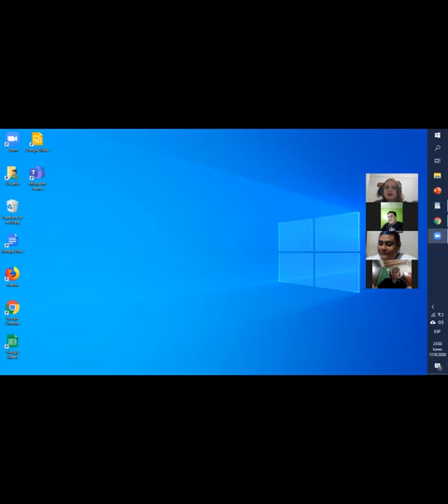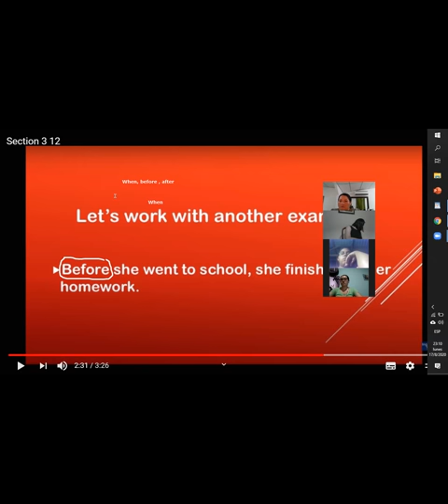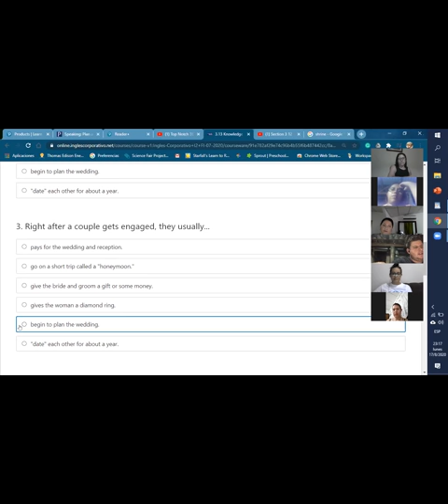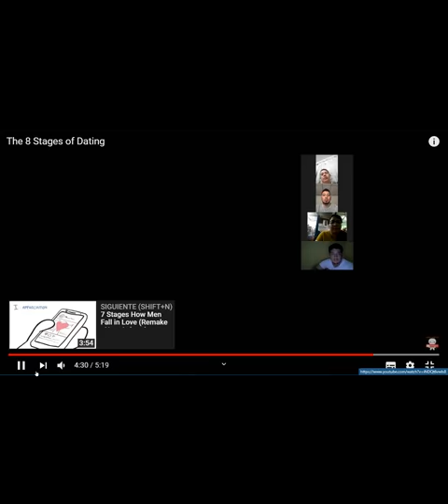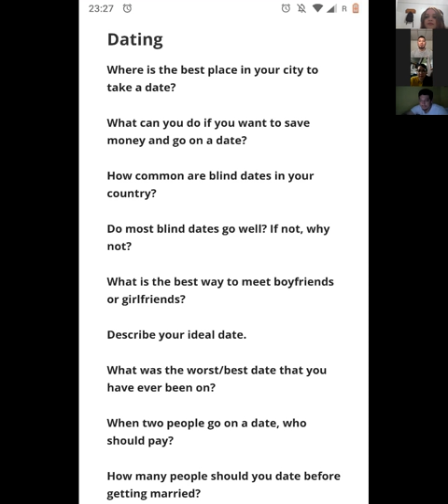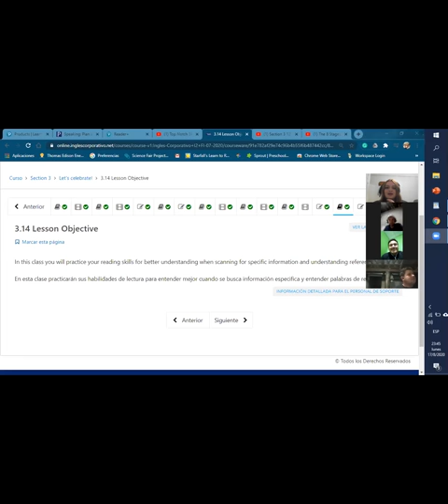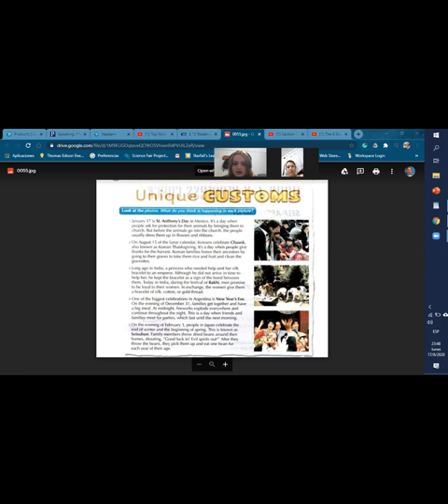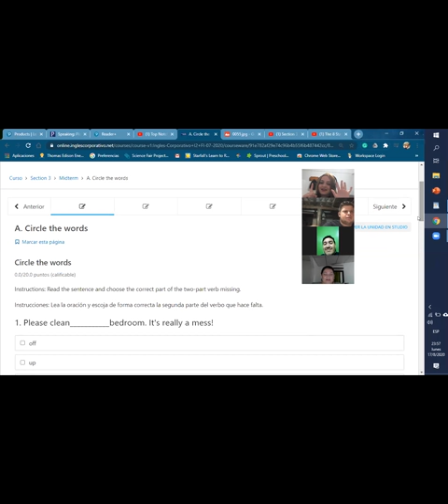Ingles Corporativo- Clauses of time